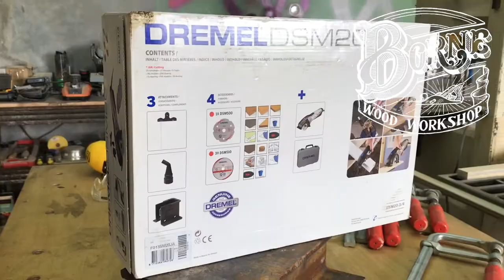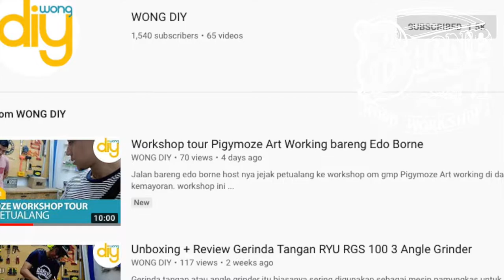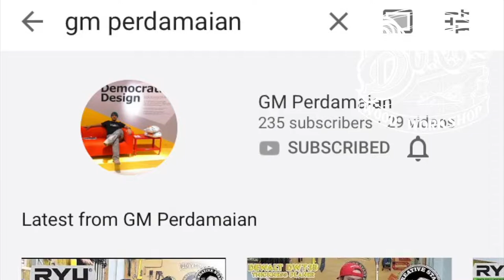Review Alat Serbaguna Dremel DSM20 versatile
untuk mendapatkan alat alat yang saya gunakan langsung aja klik link dibawah ini :
udah lama pengen banget cobain alat ini dan skrg waktunya untuk membuka dan mencobanya, ternyata enak digunakan dan mudah dibawa kemana mana, serbaguna bisa buat motong kayu besi pvc mika ceramic, mantuul dah...